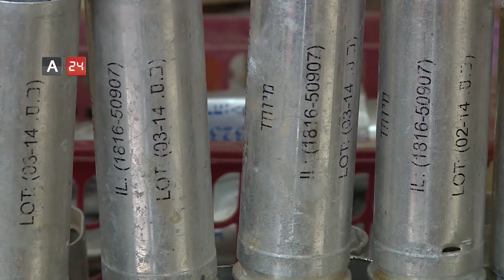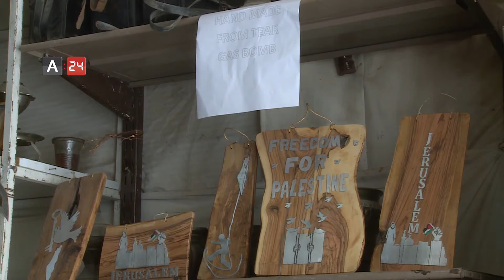Palestine | Artist turns tear gas canisters into artistic designs and accessories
Palestinian artist, Akram Alwaara, from Aida refugee camp in northen Bethlehem, was creative in transforming the tools of killing and war into tools of love and peace by converting Israeli tear gas canisters into various forms and designs and accessories with militant, patriotic and humanitarian symbols, reflecting the Palestinian reality under the occupation with its repression and multi-form racism, as well as the wall, the siege, and the killing and destruction, his shop that is now located beside the gate of Aida Camp has become a centre for visitors and tourists to the city of Bethlehem to buy these ornaments and artistic designs.

فلسطين | فنان يحول قنابل الغاز المسيل للدموع إلى تصاميم فنية وإكسسوارات

أبدع الفنان الفلسطيني، أكرم الوعرة، من مخيم عايدة للاجئين شمال مدينة بيت لحم في تحويل أدوات القتل والحرب إلى أداة محبة وسلام، وذلك عبر تحويل قنابل الغاز الإسرائيلية المسيلة للدموع إلى أشكال وتصاميم فنية متعددة وإكسسوارات تحمل رموز نضالية ووطنية وإنسانية، وتعكس الواقع الفلسطيني المعاش تحت الاحتلال وإجراءاته القمعية والعنصرية المتعددة الأشكال من جدار وحصار وقتل ودمار، حيث أصبح محله الواقع على بوابة مخيم عايدة مركزاً لزوار وسياح مدينة بيت لحم لشراء هذه الحلي والتصاميم الفنية.